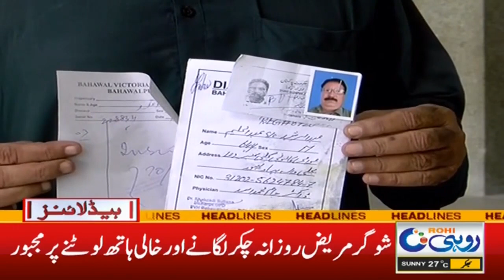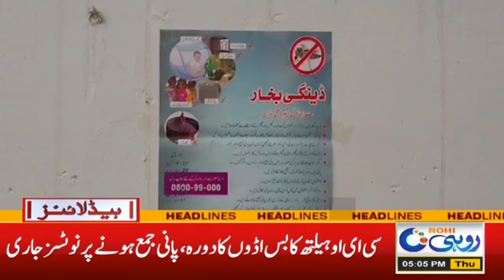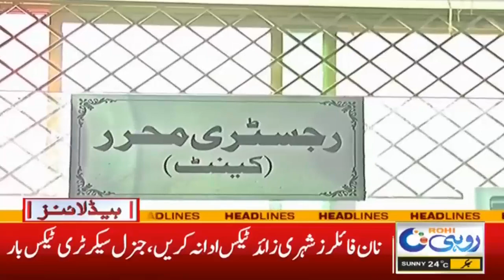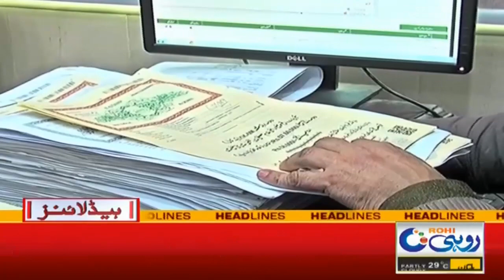Crack Down On Afghan Refugees | 5pm News Headlines | 02 Nov 2023 | Rohi News